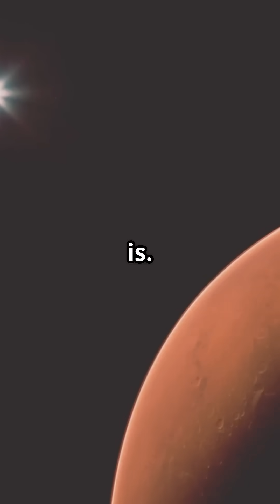Day on Mars Experience the Red Planet#Mars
Have you ever wondered what a full day on Mars would look like? Join us on this breathtaking journey through an entire sol (Martian day), from the stunning sunrise over the rusty horizon to the mesmerizing star-filled night sky. Discover the unique aspects of a Martian day, including the duration, temperature changes, and the eerie beauty of twilight. We’ll delve into how it feels to spend a day on the Red Planet, perfect for space enthusiasts and curious minds alike. This cinematic experience will transport you closer to the mysterious world of Mars.

See Less
OUTLINE:
00:00:00
A Day on Mars: Experience the Red Planet

‏This video was created using InVideo AI visuals and features my own original voice and script. All facts and sources are based on current scientific understanding

Filename
Day on Mars_ Experience the Red Planet